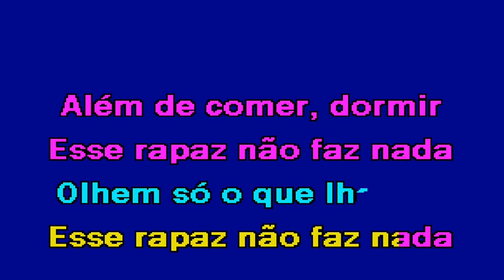TRABALHAR NÃO É COMIGO Conjunto Margem Rio Lima Karaoke